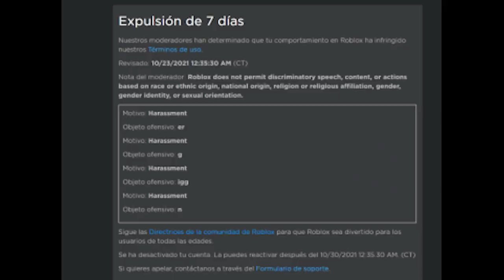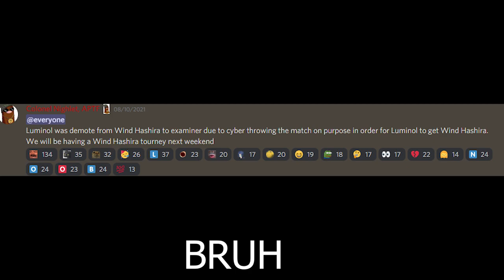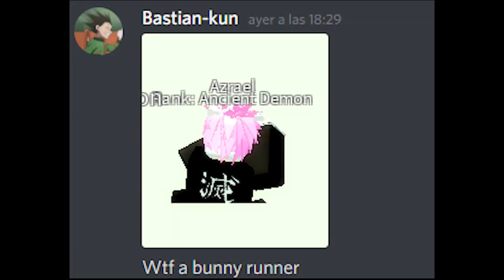ROBLOX Demon Slayer RPG 2 // Meme Compilation #2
Dsrpg 2 Meme Compilation

Leave a like for my edition :3

Demon slayer rpg 2 Codes
- Type "!600kfavRaceReset" in the chat for a (Race Reset)
- Type "!600kfavDemonArtReset" in the chat for a (Demon Art Reset)
- Type "!600kfavBreathingReset" in the chat for a (Breathing Style Reset)
- Type "!600kfavNichirinColorReset" in the chat for a (Nichirin Color Reset)
- Type "!600kfavEXPBoost" in the chat for a (EXP Boost)

Spanish corp dsrpg 2